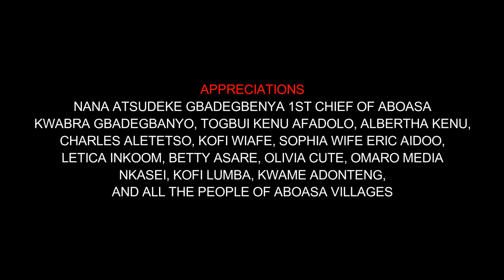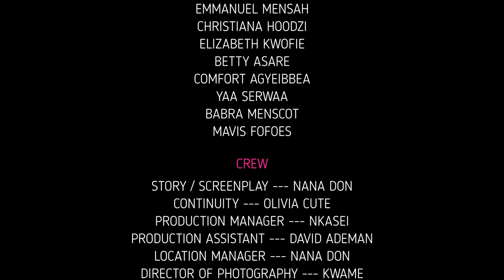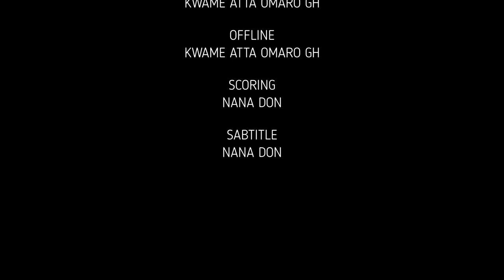Poverty | Episode 1 | Full HD Movie | 2022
DIRECTED BY
NANA DON

PRODUCED BY
OBED TETTEH

APPRECIATIONS
NANA ATSUDEKE GBADEGBENYA 1ST CHIEF OF ABOASA
KWABRA GBADEGBANYO, TOGBUI KENU AFADOLO, ALBERTHA KENU,
LETICA INKOOM, BETTY ASARE, OLIVIA CUTE, OMARO MEDIA
AND ALL THE PEOPLE OF ABOASA VILLAGES

CAST

ERIC AIDOO --- ODEEFOUR
YAKUBU OSMAN --- ABUSUAPANIN
FRANCIS OBIBA ANNAN --- MFANTHEHENE
SARPOMAA MERCY --- AMA
OBENG ADOMA --- DUFIE
MARY ARKOLI --- OHENEWAA
ADWOA SERWAA --- GYAMFUA
RITA BAFFOUR --- AGOGO KYEI
REBECCA KUMI MAWUSI --- ABREWATIA
CHRISTIANA LOVE --- AYISHATU
T BREAD --- KOMFO MMEBE
ASANTEWAA VIDASH --- YAA
OLIVIA AKWABOAH --- ADEPA
LETICINY INKOOM --- DARKOA
DULCINY K TRUE --- BOATEMAA
AWURA AMA --- NYARKOA
SOLOMON MANTEY --- BOASIAKO
VIRUS --- ASARE
EBENEZER OTABIL --- ALABA
HELEN OWUSU AFRIYIE --- SARPOMAA